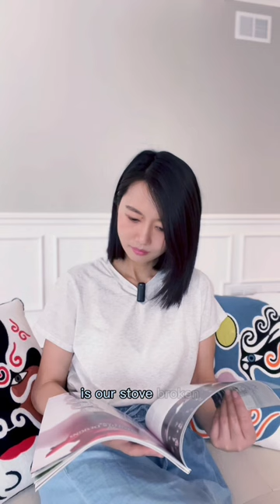First time making a cake after I came to the U.S. disposable cups measuring cups